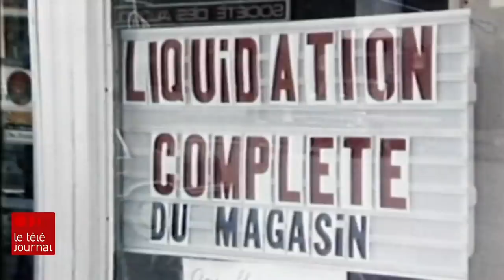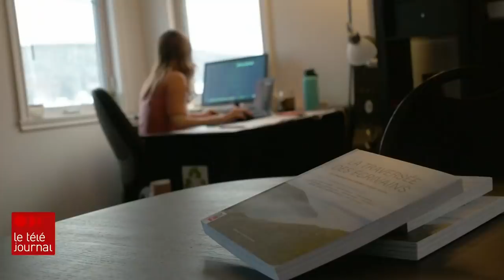Quitter les grands centres pour s'installer en Gaspésie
Appelées à se réinventer, de nombreuses personnes ont quitté les grands centres pour s’installer en Gaspésie pendant la pandémie. Un renouveau pour la région qui a longtemps souffert de décroissance démographique.

Le reportage de Céline Galipeau